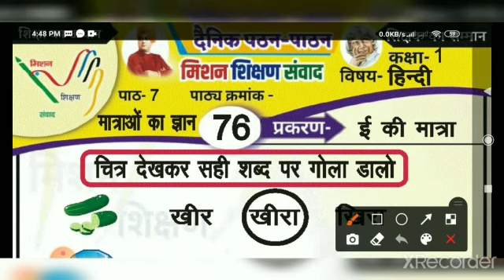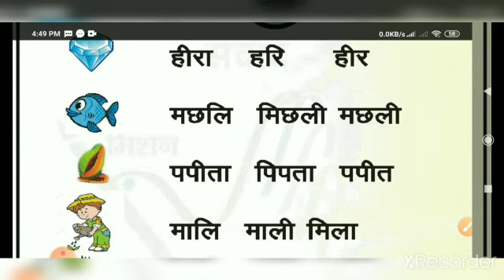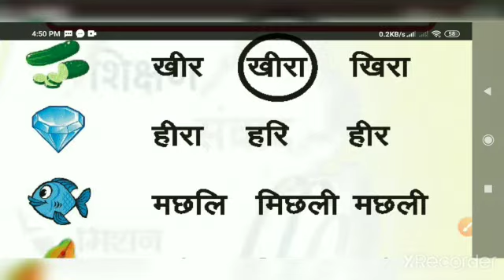मात्राओं का ज्ञान || ई की मात्रा || कक्षा एक || हिन्दी कलरव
नमस्कार
कक्षा एक
कलरव
मात्राओं का ज्ञान
ई की मात्रा
बच्चों को सीखने में सुगमता हेतु प्रेषित ऑडियो व वीडियो
दीपा गुप्ता सहायक अध्यापक
प्राथमिक विद्यालय बरा खेमपुर
बीकेटी लखनऊ